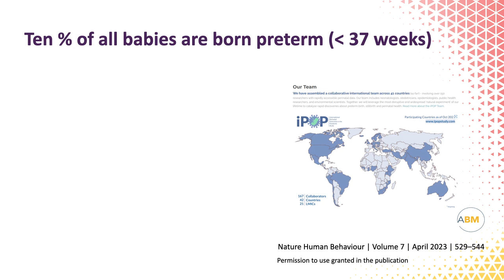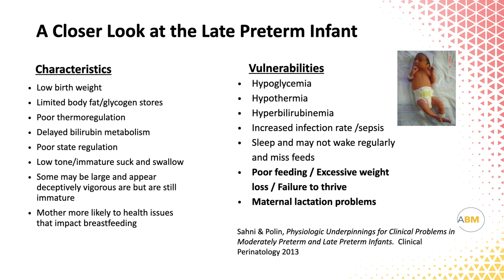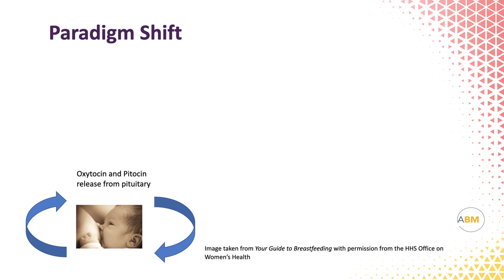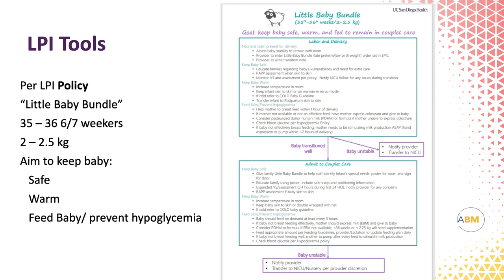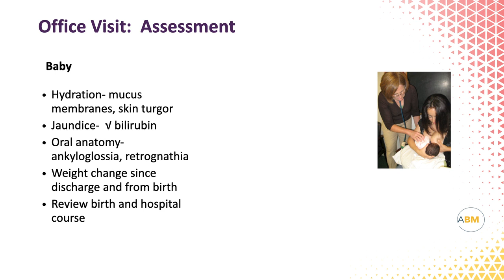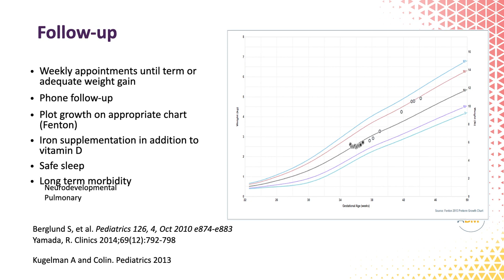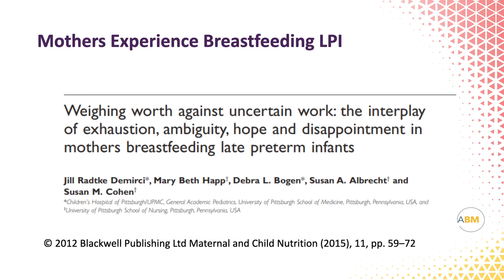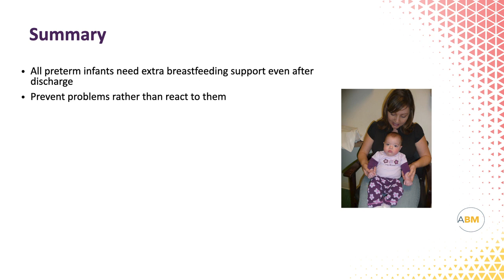Breastfeeding and the Late Preterm Infant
Dr. Boies discusses breastfeed and the late preterm infant.